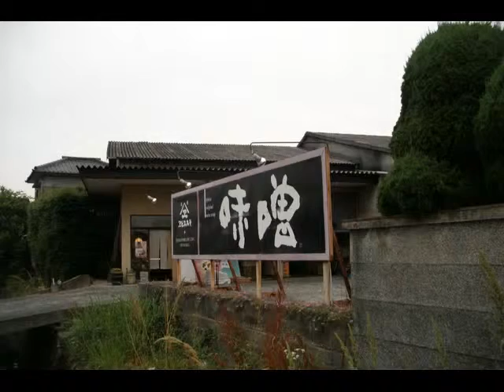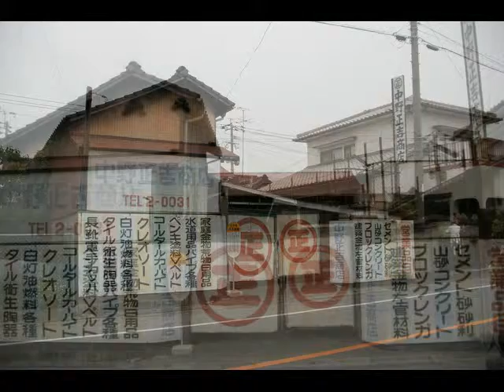小竹 梅雨の前ぶれの街 ③ 風景写真館 福岡県鞍手郡小竹町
このシリーズ、小竹と冠されていますが、部分飯塚市
目尾(しゃかのお)と飯塚市口原に足を踏み入れて、同空間
の領域を撮影しています。飯塚市目尾から撮影振出点に
戻っています。その途中に飯塚市口原(小竹と国道200号線
を挟む)の一部を歩きました。小竹に入り、旧長崎街道に
入り、小竹町役場へと帰ります。